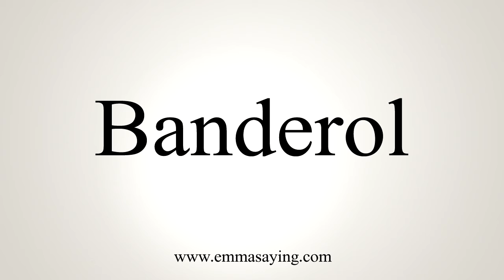How To Pronounce Banderol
Learn how to say Banderol with EmmaSaying free pronunciation tutorials.